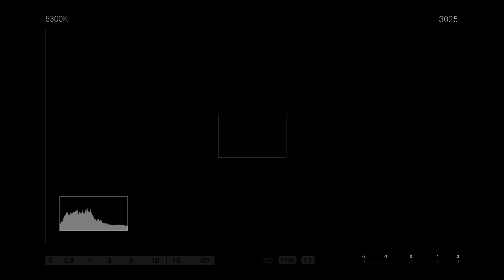Close to you - Carpenters (cover)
Hiiiiiii! Another cover agaaain.
I hope you like this song. Lot's of loooove!

Feel free to state your comments! Just leave it in the comment section below if you want to suggest any song, contents or anything you want 😁